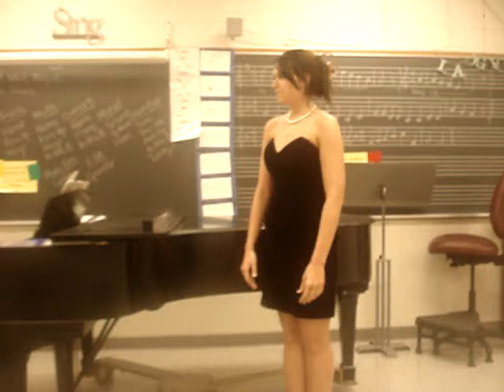Pretty Month of May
Forgive the crappyness in some places. Sang for a total of 12 hrs in the 48 before this so my voice was a little worn out.